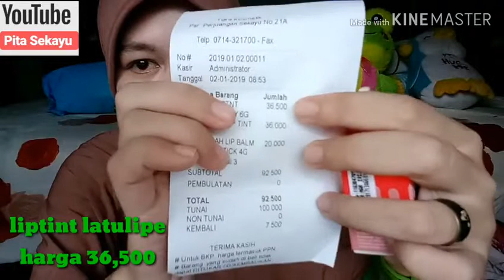PERTAMA KALI COBAIN LIPTINT LOKAL !!!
1. Liptint latulipe
2. Liptint wardah
3. Lipbalm wardah

Terima kasih, see u next video. Bye-bye!

Jadwal video
Selasa : tutorial make up kecantikan dan kosmetik
Kamis : info/tips yang bermamfaat
Minggu : UNBOXING PAKET 📦 yang fita beli atau dapatkan.